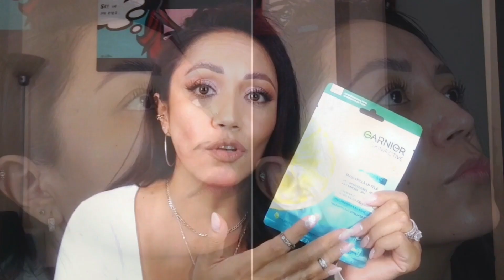Express Aclara Anti imperfecciones - Realmente funciona?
BIENVENIDOS!!! Hoy les tengo un video de reseña completa de toda la nueva línea Express Aclara Anti imperfecciones de Garnier. Ustedes ya han probado algun (os) de estos productos?

Dossier: Si ustedes están interesados en conocer un poco más sobre Dossier, los invito a que visiten su pagina y descubran todas las opciones que tienen disponibles porque Todos merecemos disfrutar de las grandes fragancias.

Todos los productos son Veganos y no testados en animales, no contienen colorantes ni filtros UV y también son libres de Parabenos y Ftalatos.

Si te llamo de forma particular el perfume inspirado en Chanel No. 5, te dejo el enlace para que puedas conocer un poco más de él

Y si decidiste hacer una compra y por alguna razón, el producto no fue de tu agrado sin problema lo puedes enviar de regreso a Dossier y ellos te harán el reembolso de tu dinero, pero no te preocupes que los productos de devoluciones no son reacondiconados para su venta, sino que tienen un mejor fin porque son donados a la caridad para que ningún frasco sea desperdiciado.

Así que por todo esto, puedo recomendar ampliamente la marca y los productos!!!

👩🏻 True Match Nude Plumping Tinted Serum de Loreal tono 4-5 Medium
💄 Labial de Hollywood Cosmetics tono 36 Sol
💅🏻Baño de polygel sobre mi uña natural

Secciones:
00:00 Intro
01:26 Dossier
04:15 Agua Micelar Ácido Salicílico
06:15 Experiencia con el Agua Micelar
08:54 Limpiador Anti imperfecciones Micro Exfoliación Suave
10:32 Experiencia Limpiador Micro Exfoliación Suave
12:15 Limpiador en Gel Anti Imperfecciones
13:30 Experiencia Limpiador en Gel
15:13 Serum Booster Express Acalara Anti Imperfecciones
17:16 Experiencia con el Serum Booster
21:56 Mascarilla Anti Imperfecciones
23:41 Experiencia con la Mascarilla Anti Imperfecciones
25:42 Resultados después de 3 semanas
26:38 Cierre